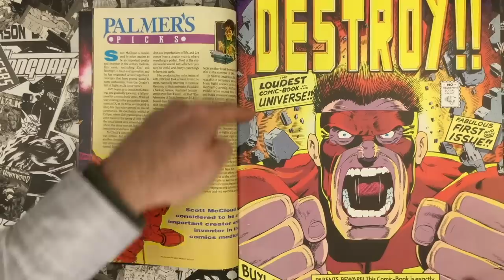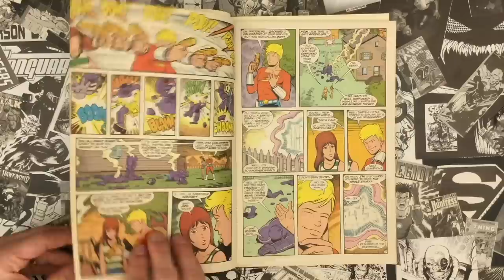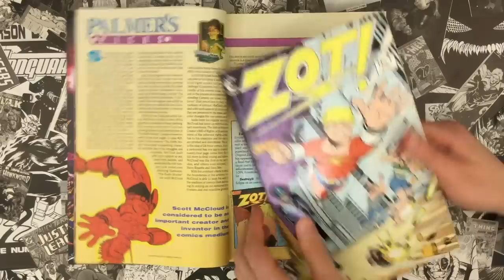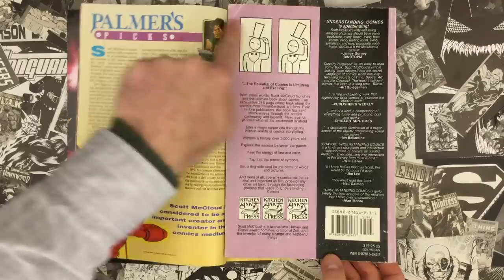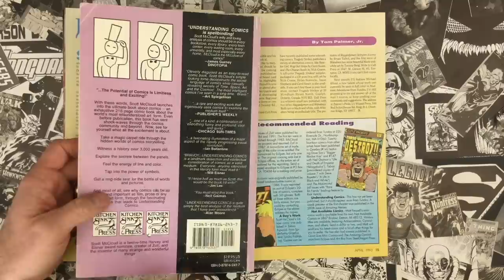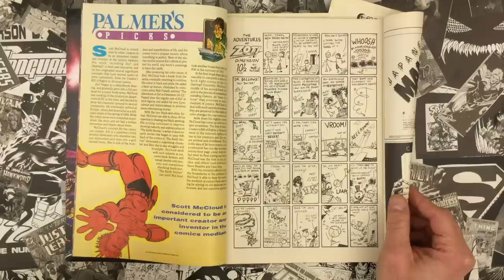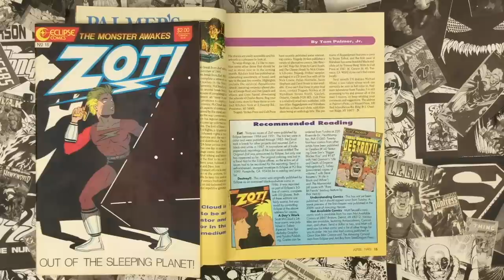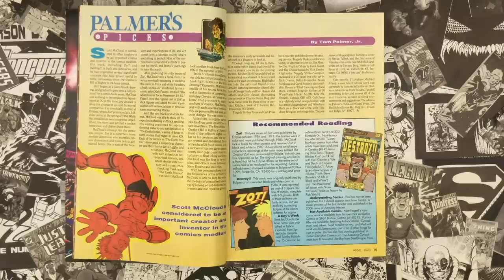Wizard 20 Palmers Picks: Scott McCloud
Scott McCloud is the influential and innovative cartoonist behind  Understanding Comics, Zot, Destroy, 24 Hour Comics, and the Creators' Bill of Rights.